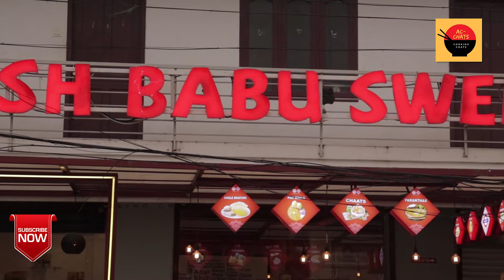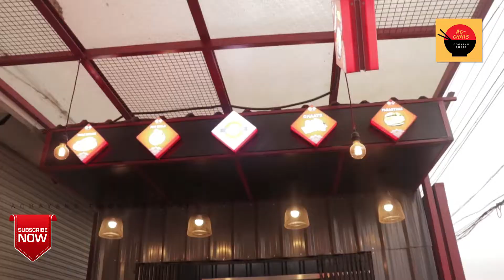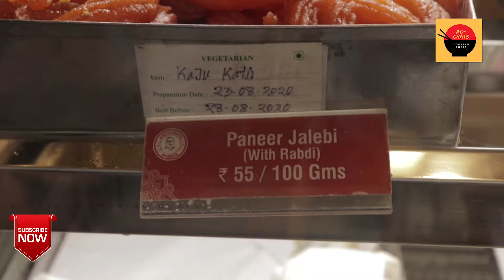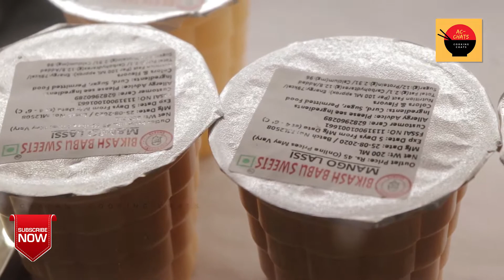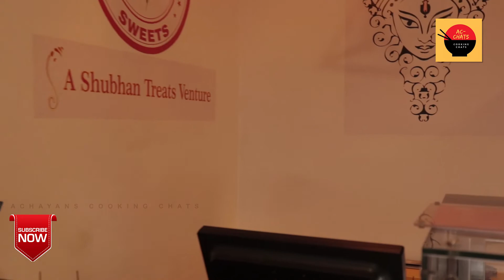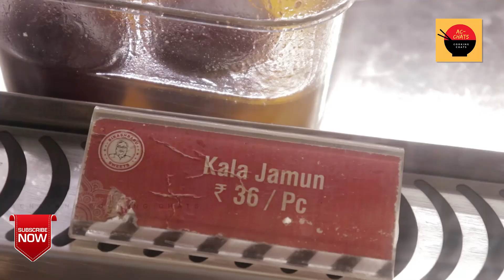ബംഗാൾ മധുരപലഹാരങ്ങളും ചാറ്റുകളും|Bengal sweets and chats in Trivandrum Bikas Babu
This Channel brings you traditional and modern cooking method and tips by trained Chefs  home makers and others who have passion for cooking and enjoy different cuisines.

We are on road show today  to visit the quality sweet makers of the town and we and we have reached

Bikash Babu Sweets : BBS is the brain child of the Sarkar Brothers who have attempted to bring the real taste of Kolkata to Kerala. It was established in the year 2016 and currently have 4 outlets in Kochi and  2  outlets in Trivandrum  The aim of BBS is to bring top class sweets and savories from North India to the platter of Keralaites Two chefs,  Chef Roy and Chef Dinesh who were my Leela Kovalam  colleagues have taken the baton to bring this quality shop to our own Trivandrum.

I am on a chat with them to know the products they sell.

The cow milk that we get has a fat content of 4 per cent,” says  Chef Roy . “But to get good paneer, you need 6.5 per cent.” This is achieved through a milk standardisation process, as well as a natural coagulant and we need to source out good fat content milk . They have a factory to  get the paneer chunks ready.
 These blocks of paneer are cut into 200 grams, half a kilo and one kilo packets and neatly packed. “The paneer where the temperature is kept at 4 degrees centigrade,” says Chef Dinesh . “
As their business develops steadily, the  Chefs  have branched out further  from kwadiar to Kulathoor.We are selling sweets like rasogollas, misthi doi (sweet curd), Panner Jaleebi , Jangri , Chats  Pavabahaji ,” says  Chef Roy “

Today they  join with my Journey which says. This channel is
more of a passion, rather than a Food Vlog to explore different types of cuisines  and all I can say is big thank you and welcome you all to this chat show to sail and understand the beauty of Food.

Thanks

Binu Kurien ”